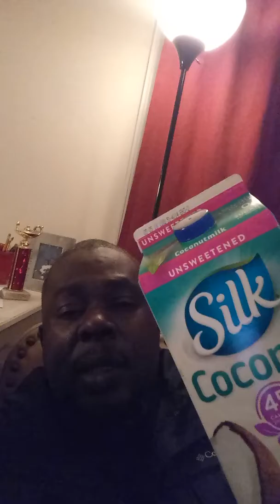CONSIDER COCONUT MILK!